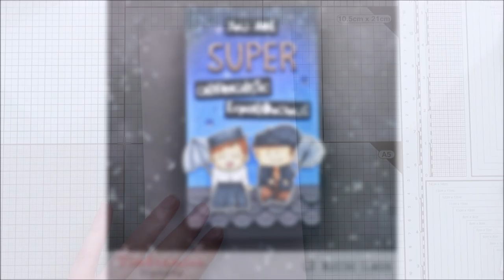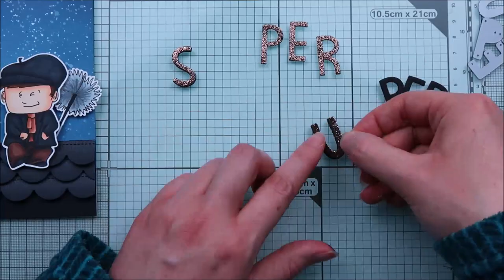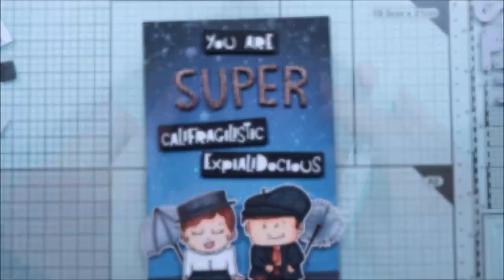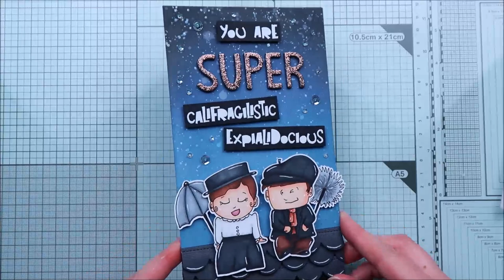☂️ TIMBRAMISU || Supercalifragilisticexpialidocious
Today I'm glad to be a guest designer for the digital brand Timbramisu and I'm showcasing their new Nanny & Friend stamp set.

SUPPLIES:
- Nanny & friends digital stamp set by Timbramisu
- Oxide inks: faded jeans, chipped sapphire and black soot
- Rooftop borders die set by Lawn Fawn
- Finley's ABCs die set by Lawn Fawn
- Letter stickers by Basic Grey
- Clear sequins by Pretty Pink Posh
- Copper glitter cardstock from my stash
- Liquid stardust by Lawn Fawn
- Black foam from my stash
- Grey cardstock by Bazzil
- Licorice black cardstock by Lawn Fawn